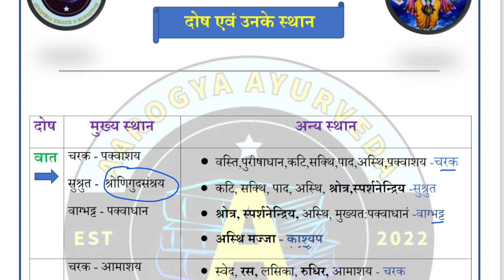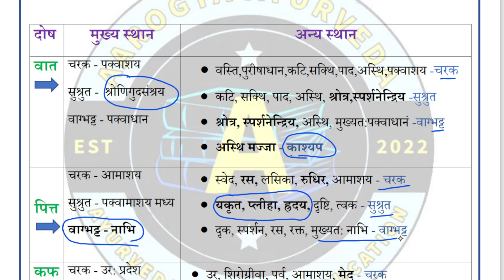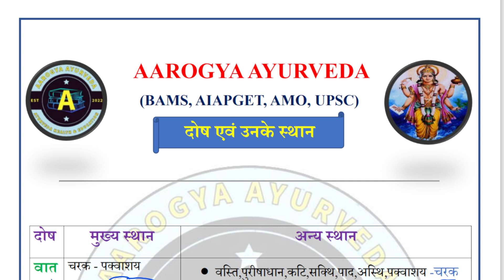AIAPGET 2023 | दोष एवं उनके स्थान | Basic Ayurveda knowledge